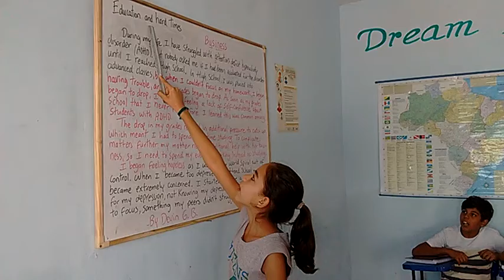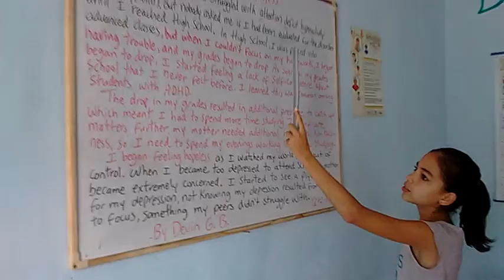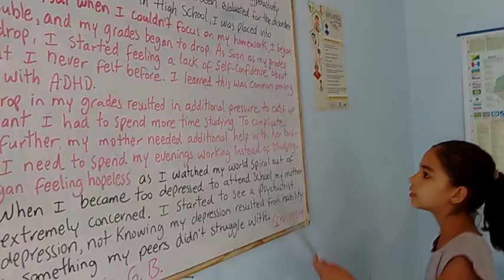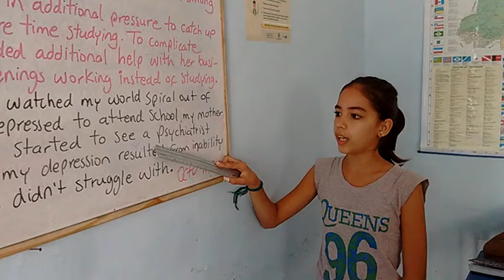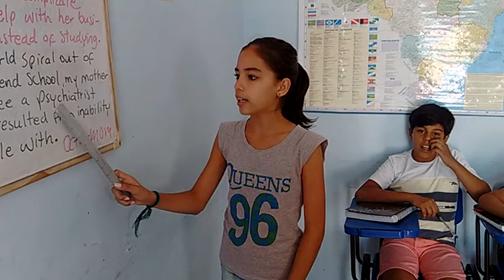Education Hard Times Attention Deficit Hyperactivity Disorder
Devin G. Bost
English Class
Águas Belas Pernambuco